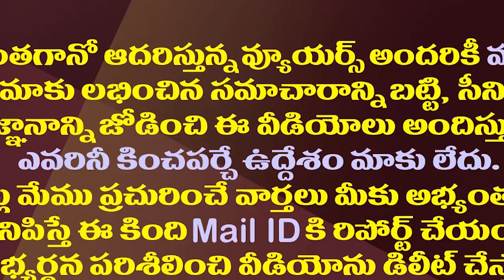ఒక పర్యటనతో విపక్షాల వంద ప్రశ్నలకు జగన్ సమాధానం| YS Jagan Checked The Criticism Of The Opposition